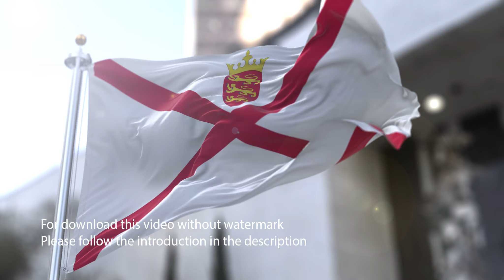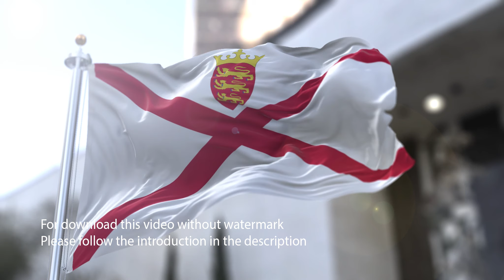Jersey flag with 3d effect blowing in the wind 3D Flag V2 long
For download this video without watermark for personal use
Please fill this form